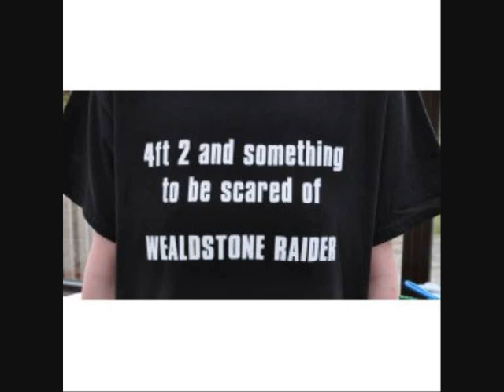wealdstone raiders swagger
wealdstone raider set to joe browns instrumental swagger..
I own no rights to any thing shown on this video.